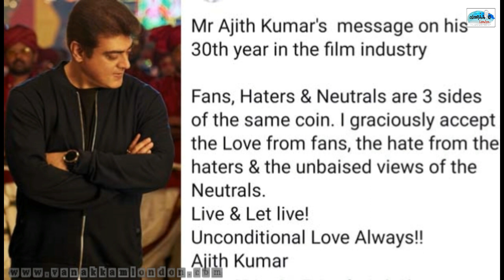விஜய்யின் ‘பீஸ்ட்’ - புதிய அப்டேட் - அஜித் வெளியிட்ட ஸ்பெஷல் மெசேஜ்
எங்கள் இணையத்தளத்தையும் பார்வையிடலாம் 👀

மேலும் செய்திகள்